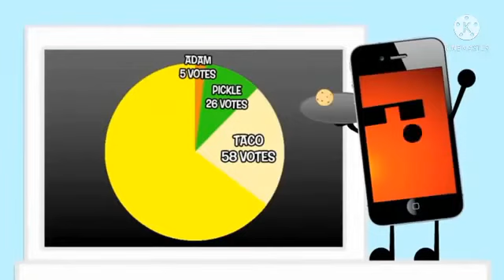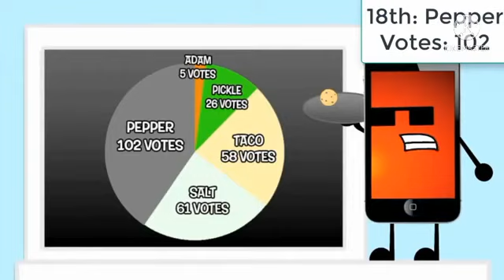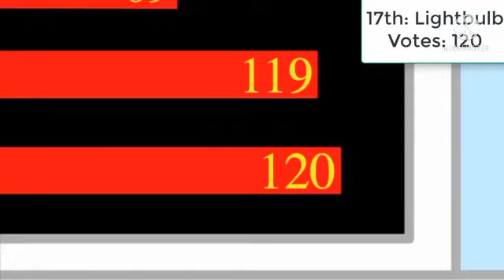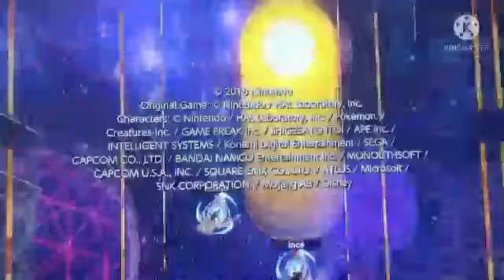super smash bros season 2 episode 29 classic mode chrom